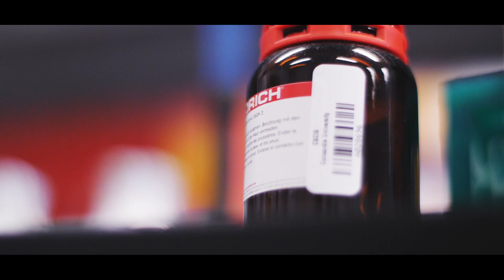YOUNES MEDKOUR: understanding the secrets of longevity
Younes Medkour, PhD candidate in Biology, aims at understanding the biological mechanisms through which a natural extract extends longevity and delays the onset of age-related diseases, such as cardiovascular disease, Alzheimer’s disease and cancer.

Younes Medkour received his Bachelor's degree in Biology from Concordia University. He is now a doctoral candidate studying aging in Dr. Vladimir Titorenko’s laboratory. He co-leads a research project that resulted in the discovery of the most potent anti-aging pharmacological intervention.